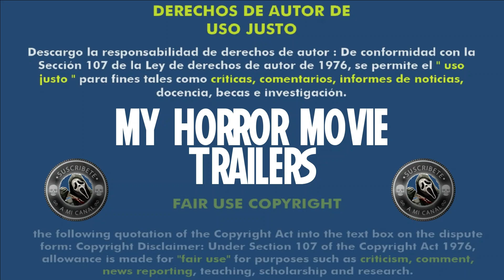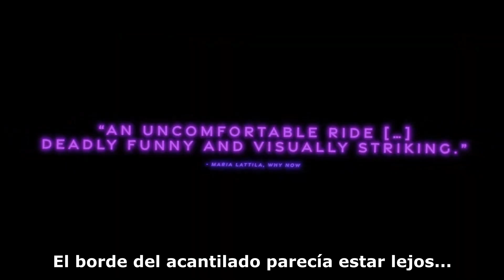Faceless After Dark (2023) (Trailer HD) - Raymond Wood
Título original:    Faceless After Dark

Año:    2023

Dirección:    Raymond Wood

Guion:    Todd Jacobs, Jenna Kanell

Reparto:    Jenna Kanell, Daniel Kang, Danielle Lyn, Max Calder, Michael Aaron Milligan, Kathrine Barnes, Jason MacDonald, Catherine Corcoran

Fotografía:    Randall Blizzard

Género:    Terror, Intriga

Sinopsis:    Tras su gran éxito en una película de terror de payasos asesinos, Bowie se encuentra secuestrada por un fan desquiciado decidido a recrear la trama fatal de la película.